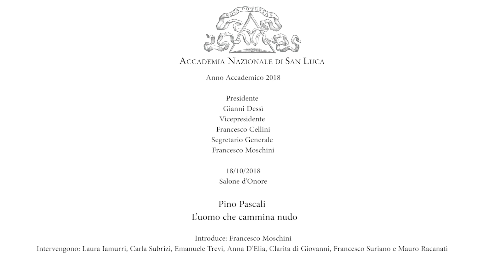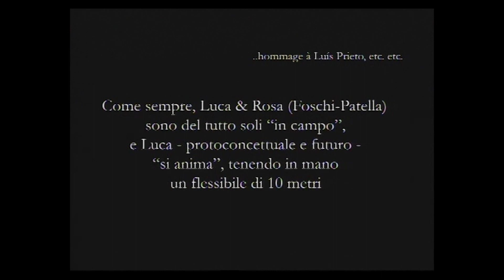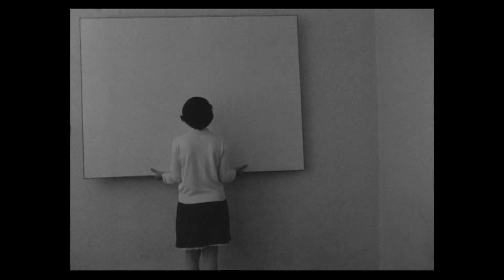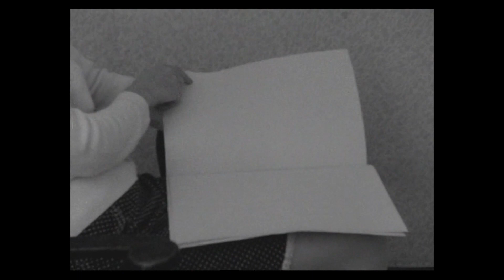03-12-2018 Presentazione volume Pino Pascali - L’uomo che cammina nudo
Presentazione del volume  Pino Pascali: L’Uomo che cammina nudo (Edizioni Peccolo, Livorno 2018). Introdotti e presentati da Francesco Moschini, Segretario Generale dell’Accademia Nazionale di San Luca,  interverranno Laura Iamurri, Carla Subrizi, Emanuele Trevi e Anna D’Elia, autrice del volume. I registi Clarita di Giovanni e Francesco Suriano presenteranno l’omonimo adattamento teatrale di cui sono autori, di cui l’attore Mauro Racanati leggerà in anteprima nazionale alcuni brani. In apertura dell’incontro sarà proiettato l’episodio del film di Luca Patella SKMP2 (1968) interpretato da Pino Pascali .

Il volume (tradotto in inglese da Steve Piccolo) è un lungo racconto in cui l’autrice  ricostruisce la vicenda umana e artistica di Pino Pascali (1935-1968): la sua adolescenza a Polignano a Mare, il  soggiorno di studi al Liceo Artistico di Napoli, l’incontro a Roma con Toti Scialoja  e  il gruppo denominato la Scuola di Piazza del Popolo, fino alle ultime vicende che lo vedono protagonista della scena artistica nazionale. L’autrice narra la sua esistenza breve e folgorante restituendone un quadro complesso in cui alla storia personale e pubblica si intrecciano i lati più enigmatici della sua personalità, ponendo in luce nuovi aspetti ancora poco esplorati della sua ricerca e della sua vita.

Pascali muore 11 giorni dopo l’incidente motociclistico in cui fu coinvolto, a soli 33 anni, l’11 settembre del 1968, anno in cui la Biennale di Venezia gli conferisce il premio postumo di scultore.  Nei dieci giorni di coma che precedono la sua morte Pino ascolta vigile senza poter interagire, il mondo che gli ruota attorno: non solo medici e infermieri, ma i genitori, gli amici, i galleristi, i critici e le donne che lo hanno amato. Gli incontri e le voci che affiorano, innescano il flusso coscienziale di memoria con cui Pino si confronta apertamente nell’ultima settimana di vita.

È lui, come lo erano gli indigeni di remote tribù africane, l’uomo che cammina nudo e che impiega tutta la sua energia per ricongiungere il tempo umano a quello cosmico. Pascali vive il fare arte come pratica magico-alchemica di trasformazione totale di sé e dello spettatore, dello spazio espositivo, dei linguaggi, dei materiali, delle funzioni dell’arte assimilando sempre più il suo fare artistico a  una pratica rituale quasi sciamanica.

Anna D'Elia, scrittrice e studiosa. Tra le sue pubblicazioni: Pino Pascali (Laterza 1983), Artronica ( Mazzotta 1987), Archia (Dedalo1987), La Pietra e i Luoghi ( Essegi1987), L'Universo futurista, una mappa dal quadro alla cravatta (Dedalo1989), Le Città Visibili (Congedo1990), Fotografia come Terapia, attraverso le fotografie di Luigi Ghirri (Meltemi 1999 e 2018); Diario del Corpo (Unicopli 2002); Nello Specchio dell’Arte (Meltemi 2004), Per non voltare pagina (Meltemi 2007), Pino Pascali  (Electa 2010),  Il Cielo e il Mare, Luigi Ghirri e Pino Pascali (2014).